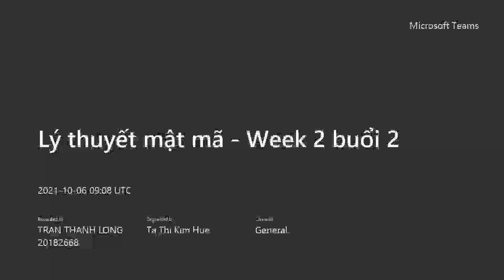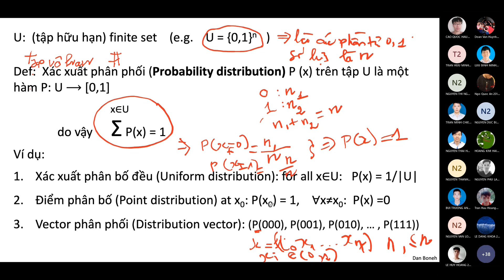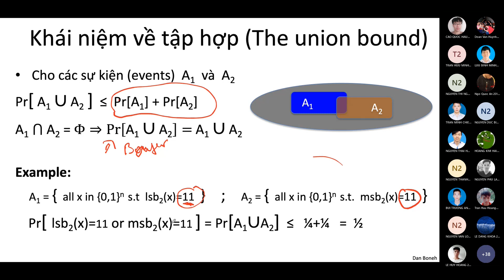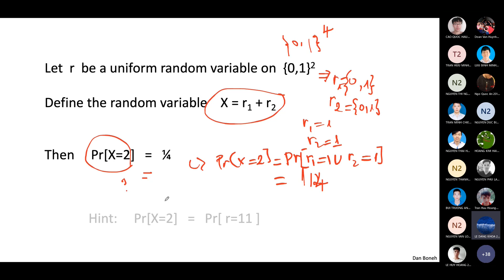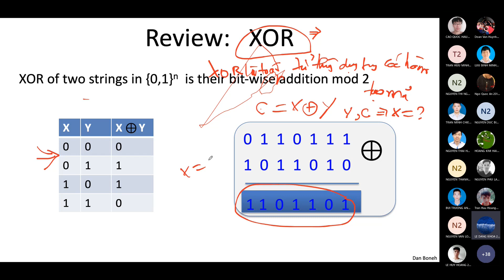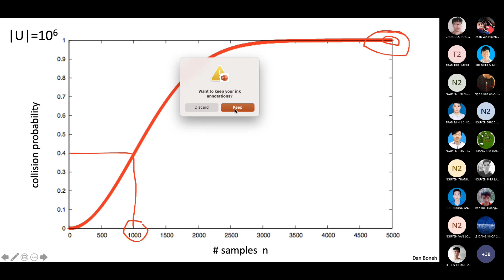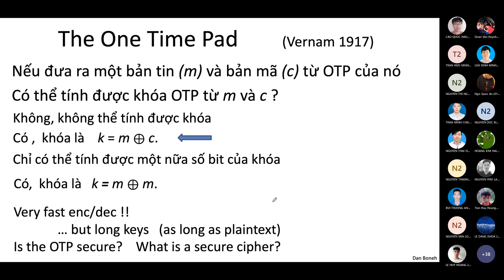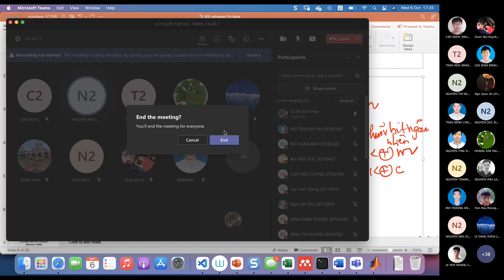LTMM T2B2 6/10/2021